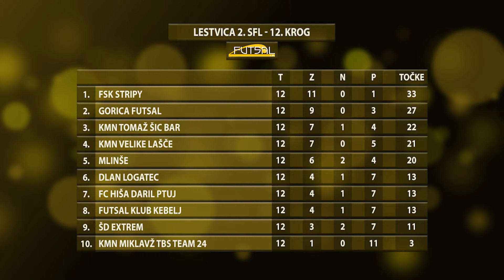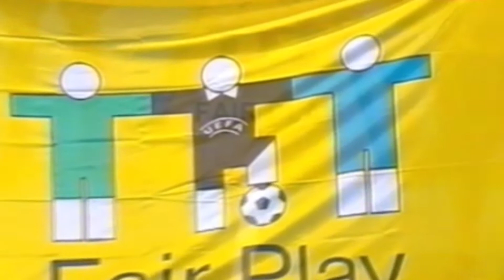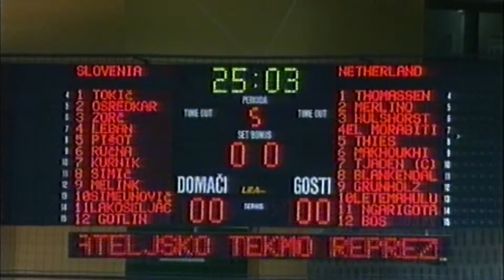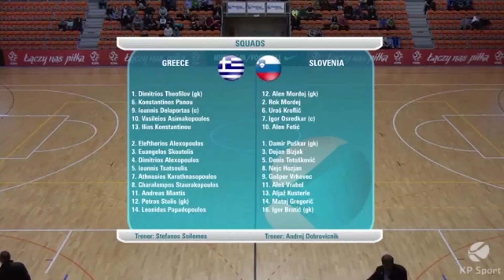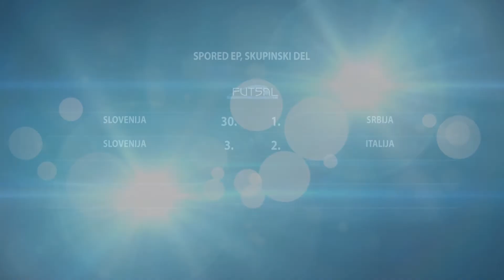futsal.si: Futsal magazin 17 (2017/2018)